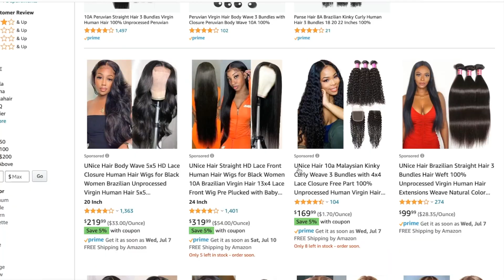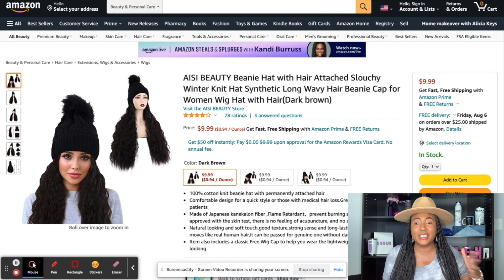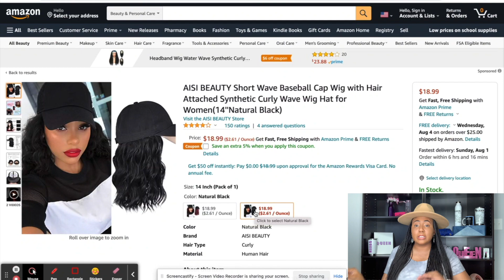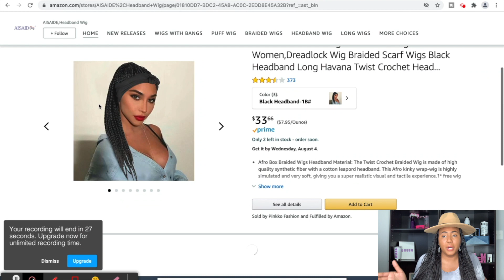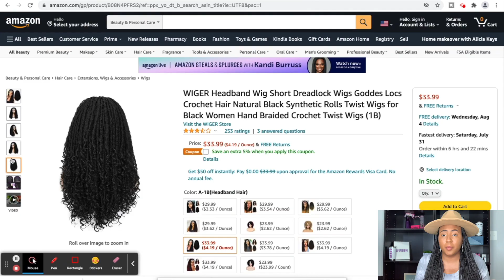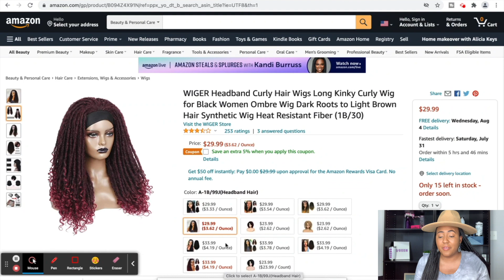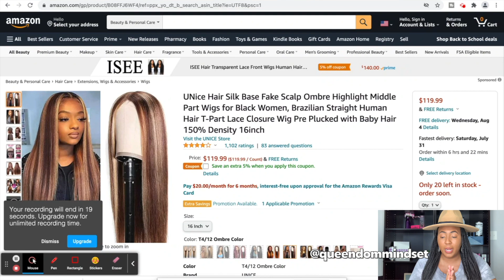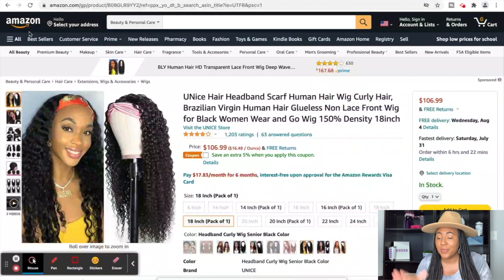Online Hair Shop With Me 😍 5 HAIR STORES ON AMAZON That Are GOOD + CHEAP WIGS WITH HEADBANDS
Online hair shop with me with 5 hair stores on amazon that are good. Some of the best amazon headband wigs are shown that start at $25 or less. These amazon hair stores. I had good experienes with so I'm sharing them with you today.These cheap wigs with headbands are good for ON THE GO! Online hair store shop with me with some of the best amazon sellers for hair. I love wigs with headbands attached and even more with a wig headband attached these wigs are amazon must haves. Which wig is your favorite?

WIG LINKS:

Box Braid Wig I'm Wearing

Hat I'm Wearing

Winter Beanie Hat Wig

Baseball Cap Wig

Bang Bob Wig

Curly Bang Headband Wig

Curly Bang Auburn Headband Wig

Blonde Highlight Headband Wig -

Braided Ponytail Headband Wig (different seller)

Havana Twist Bun Headband Wig

Natural Faux Loc Wig

Burgundy Faux Loc Wig

3rd Faux Loc Wig

Blonde Highlight Human Hair Wig

Wet & Wavy Human Headband Wig

Brazilian Curly Headband Wig

Body Wave Human Hair 13x6 Wig

Products Used:

Browse Nene's Wig Catalog Whenever You Are Looking For A New Style

Products I use to restore my wigs
Headwraps & Scarves on Amazon

Queendom Mindset
3059 N. Main St. Ste 19

Products I use:
(Prices will vary per online beauty supply, here are links to store options)
^Wigstensions Wig Tint Spray
^Favorite Oil: Mango Jamaican Castor Oil (SMELLS SO GOOD!)
^Tea Tree Oil (Good for dry scalp)
^The blow dryer brush is sold out, but here is a similar product
^Bobby Pins
^Net Wig Cap
^Avlon Styling Wax Stick
^Got 2B Glue Freeze Spray
^Edges Brush & Comb
^Eyebrow Razor
^Vigorol Olive Oil Mouse
^Got 2b Glue Gel